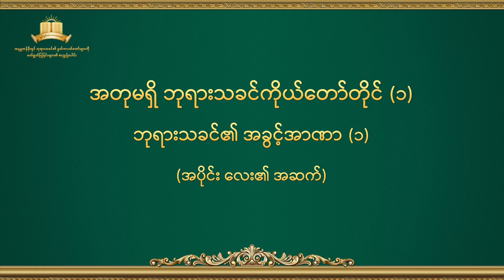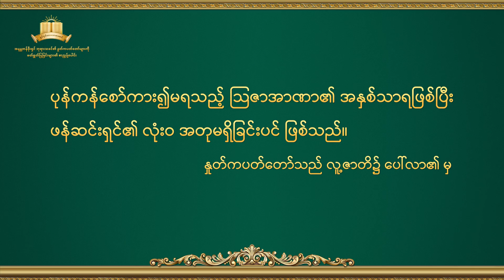အတုမရှိ ဘုရားသခင်ကိုယ်တော်တိုင် (၁) ဘုရားသခင်၏ အခွင့်အာဏာ (၁) (အပိုင်း လေး၏ အဆက်)